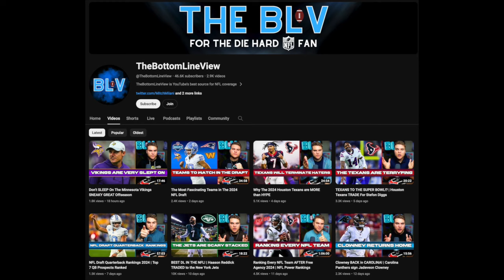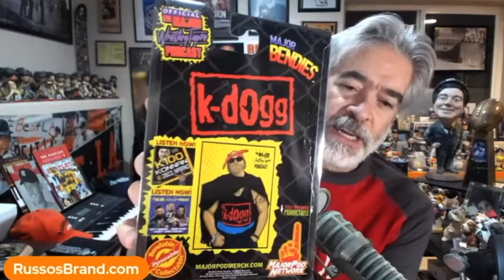CM PUNK Fires A "Cool Shot" At DAVE MELTZER!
Vince Russo and Jeff Lane watch a clip of CM Punk discussing his time at AEW and how Dave Meltzer's star rating system was more important to AEW President Tony Khan than selling tickets!

- Vince Russo "I was NOT IRATE that Hulk Hogan Used his Creative Control at Bash at the Beach 2000"